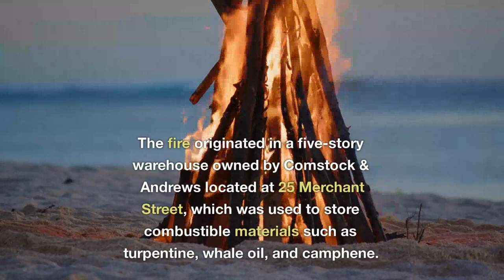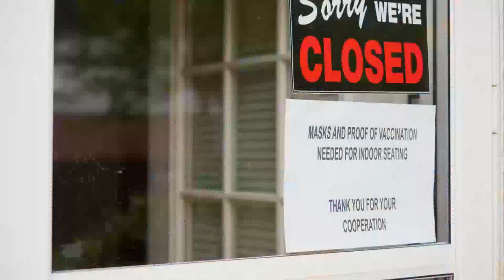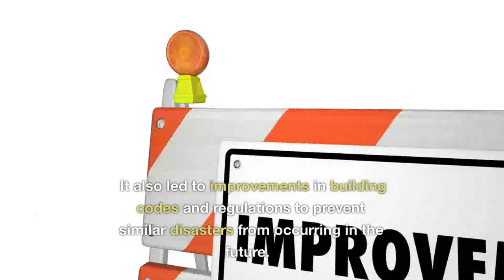top 5 luxury apartment in new york | of New York | new york jets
The Great Fire of New York was a devastating event that occurred on the night of December 16-17, 1835. The fire originated in a five-story warehouse owned by Comstock & Andrews located at 25 Merchant Street, which was used to store combustible materials such as turpentine, whale oil, and camphene. The cause of the fire is unknown, but it is believed to have been sparked by a chimney fire or a faulty stove.
top 5 luxury apartment in new york
Time Fighters | Donnie Yen | Film Complet en Français | Action
The fire quickly spread due to the strong winds and the abundance of combustible materials in the surrounding area. The fire department, which was composed of volunteer companies, was ill-equipped and untrained to handle such a large-scale disaster. The firefighters struggled with inadequate water supply, outdated equipment, and a lack of coordination, which hindered their efforts to contain the fire.

The fire spread rapidly through the densely packed streets of Lower Manhattan, engulfing entire blocks of buildings. The flames soon reached the Merchants' Exchange, a five-story building located at the corner of Wall and William Streets, which was one of the largest and most impressive buildings in the city. The fire was so intense that it caused the building to collapse, sending a shower of burning debris onto the streets below.

The fire continued to spread northward, consuming buildings along Pearl Street and Broadway. The firefighters attempted to create firebreaks by demolishing buildings in the path of the flames, but these efforts were largely ineffective. The intense heat caused some firefighting equipment to melt, and the volunteers were forced to retreat.

The fire raged for more than 24 hours before it was finally brought under control. By the time it was extinguished, more than 600 buildings had been destroyed, covering an area of approximately 50 acres. The losses were estimated at $20 million, which was a staggering sum in those days. The fire left thousands of people homeless and many businesses bankrupt.

The Great Fire of New York had a profound impact on the city's development. It led to the establishment of a professional paid fire department, which was better equipped and trained to handle large-scale fires. It also led to improvements in building codes and regulations to prevent similar disasters from occurring in the future.

Today, there are several memorials throughout the city that commemorate the Great Fire of New York, including a plaque at the site of the Merchants' Exchange and a sculpture in City Hall Park. The fire remains a significant event in the city's history and serves as a reminder of the importance of fire safety and disaster preparedness.